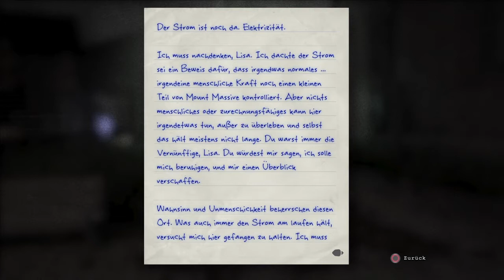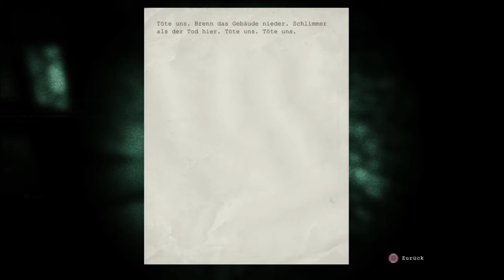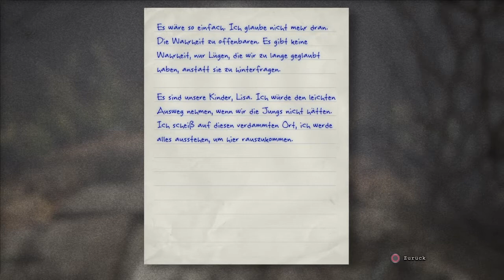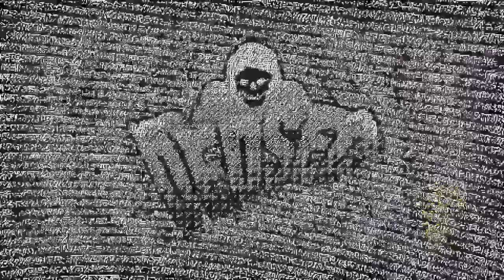Outlast Whistleblower #005 (Eigenartige Machenschafften auf dem Dachboden) | Let's play german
Outlast Whistleblower
Absturz...durchs Dach gekracht. Und genau hier, bekommen wir eigenartige Machenschafften mit !